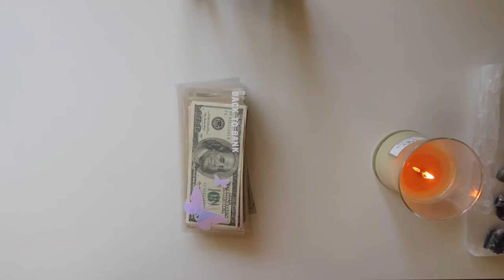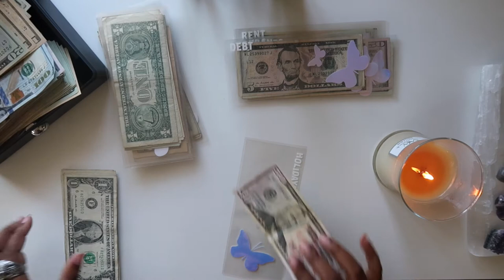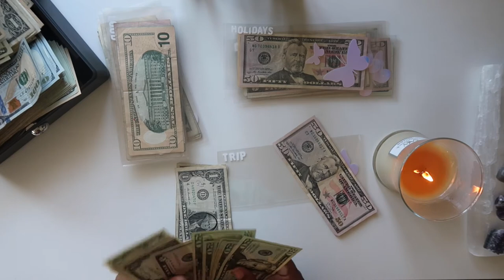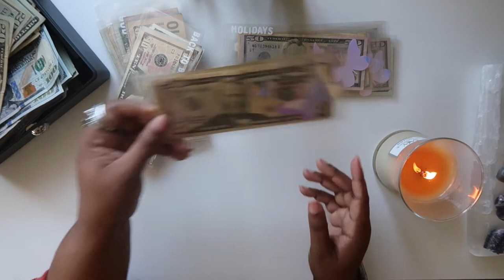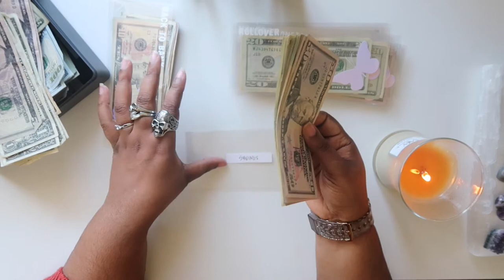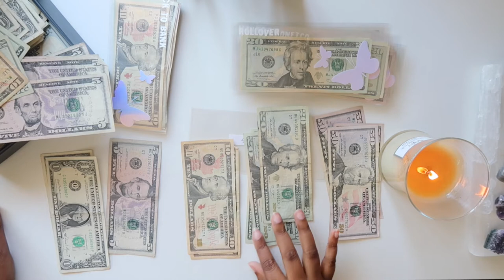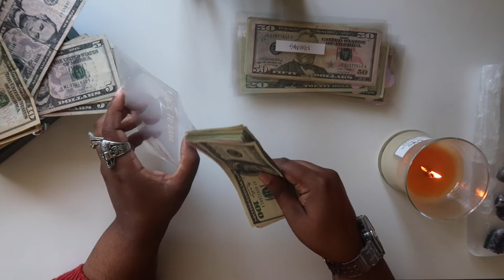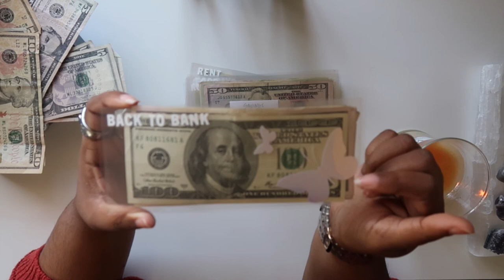CASH ENVELOPES | BILL EXCHANGE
Hey friends! This video is a little different! Watch me exchange some bills! Alongside my new butterfly cash envelopes! :)

Butterfly Cash Envelopes